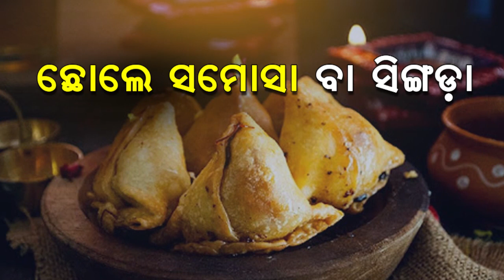କଣ ପାଇଁ ଏତେ ଲୋକପ୍ରିୟ ଭୁବନେଶ୍ୱର ର ଷ୍ଟ୍ରୀଟଫୂଡ଼, ଥରେ ଖାଇଲେ ଭୁଲି ପାରିବେନି | Street Foods In Bhubaneswar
Best Street Foods In Bhubaneswar 2021